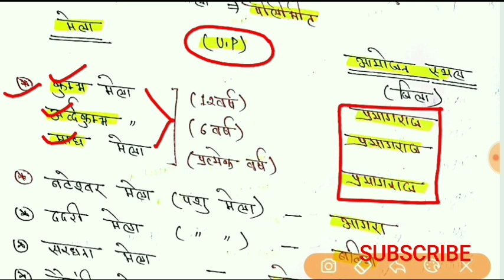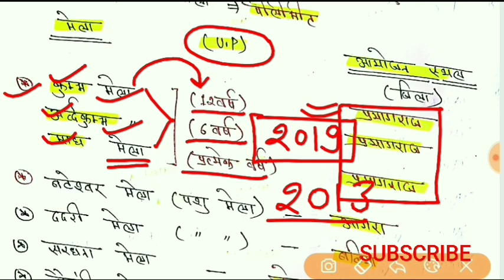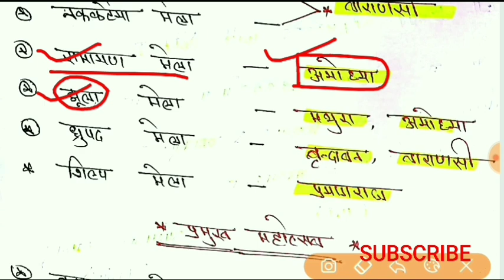मेला...महत्वपूर्ण मेलो का आयोजन कहा किया जाता है??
दोस्तों...

इस वीडियो में मत्वपूर्ण मेलों का आयोजन कहा किया जाता है इसको बताया गया है।मुख्य रूप से uptet upsssc uppsc परीक्षायों के लिए बहुत ही महत्वपूर्ण है।

UPTET 2018..

ALSO WATCH...

KEEP SUPPORT...